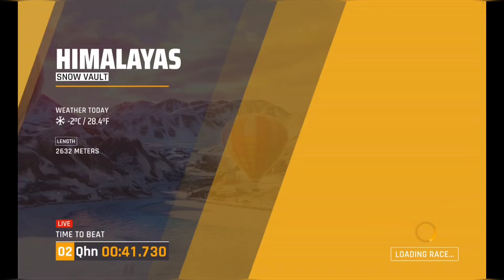Asphalt 9 Porsche 935 Grand Prix Round 3 2 & 3 star Touch Drive Hybrid 2 star Manual Snow Vault